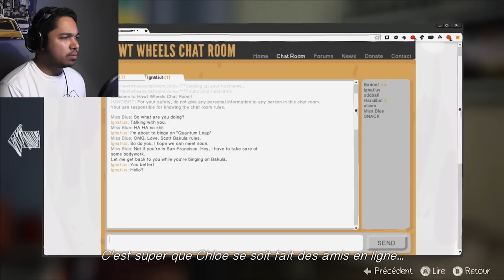Life is Strange - Episode 4 : Dark Room | #12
❤︎ Life is Strange Episode 4: The Dark Room ❤︎
Tout est différent maintenant...

Life is Strange (PC)
Développeur : DON'T NOD
Editeur : SQUARE-ENIX
Jeux d'aventure/fantastique

À propos du jeu Life is Strange (Description Steam) :

Life Is Strange est un jeu en 5 épisodes qui va révolutionner le concept des jeux narratifs à choix/conséquences, en permettant au joueur/à la joueuse de remonter dans le temps afin d’influencer le passé, le présent et l’avenir.

Vous incarnez Max, une étudiante en photographie, qui découvre, en sauvant la vie de son amie d’enfance, Chloé, qu’elle peut remonter dans le temps. Les deux jeunes filles se trouvent bientôt confrontées au revers sordide d’Arcadia Bay, à mesure qu’elles découvrent la vérité sur la disparition d’une autre étudiante.

Pendant ce temps, Max commence à avoir des visions prémonitoires, et tente de comprendre les implications de son pouvoir. Elle va devoir apprendre rapidement que modifier le passé peut avoir des conséquences désastreuses sur l’avenir.

Caractéristiques de Life is Strange :

   -- Un jeu d’aventure au superbe scénario.
   -- Remontez dans le temps pour changer le cours
    des évènements.
   -- Plusieurs fins selon les décisions prises au cours du jeu.
   -- Des visuels époustouflants, peints à la main.
   --  Une bande originale de musique indie licenciée.

♫ Musique Outro ♫ "Nuclear Flower" dispo sur audiojungle.
REJOINS MOI SUR LE WEB
INSTALLE MON APP MOBILE GRATUITE